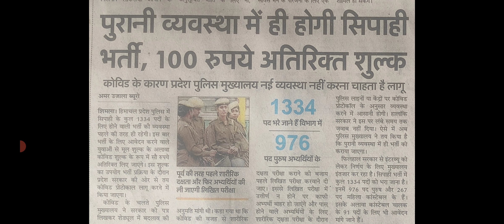HP Police Constable Exam 2021 || Extra Hundred Rupees Fees || Total - 1334 Vacancies